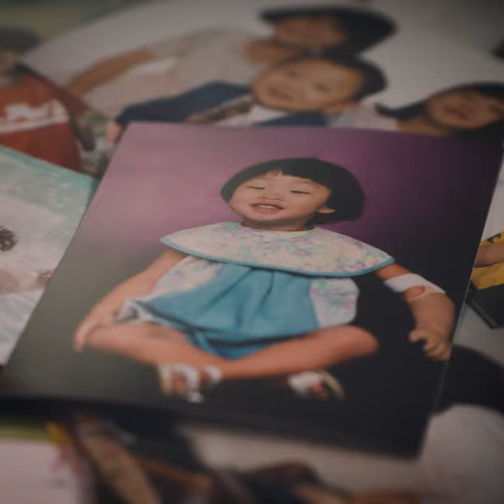Go Josie Offical Trailer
This film, and Josie's story, is the beginning of evolving the bicycle industry to include all bodies. Josie intends to share her story to open the door for other brands to consider para athletes for their own ambassador programs. She's currently supported by Pearl Izumi and Swiftwick, the only athletic sock brand that makes both adaptive and non-adaptive socks. Swiftwick worked closely with the adaptive community to design the VALOR™ line: a collection of socks made for below-knee and above-knee amputees.